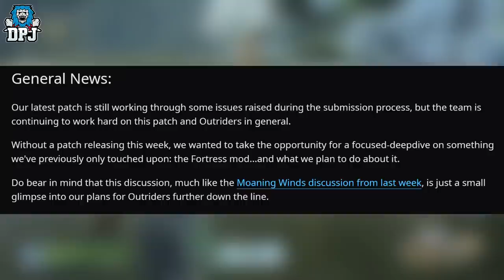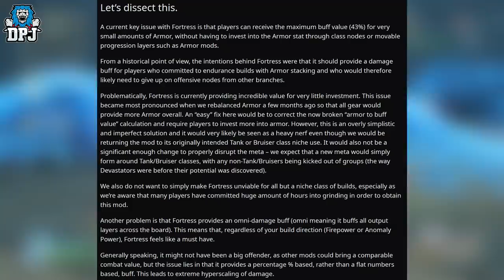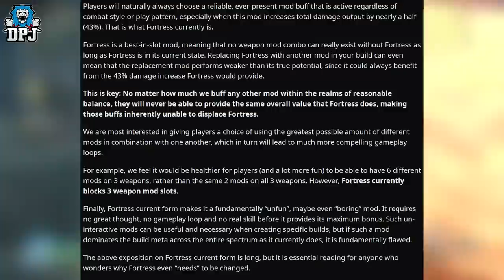EFF THIS GAME - Outriders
Honestly CBA covering the same rubbish week in week out with Outriders.